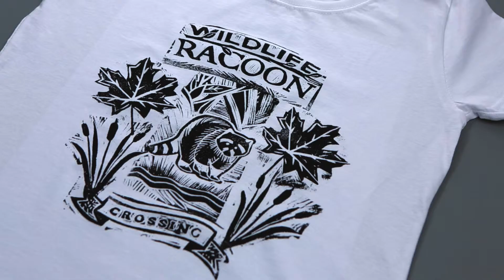Marabu soft linol print colouring